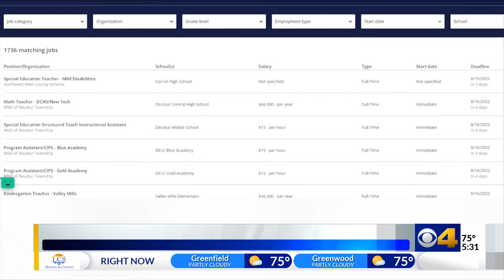Butler University launches program to prepare new educators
A snapshot of teaching jobs in the state show nearly 2,000 vacancies per the Indiana Department of Education's educator supply and demand job bank.